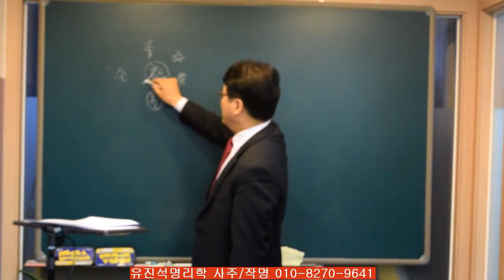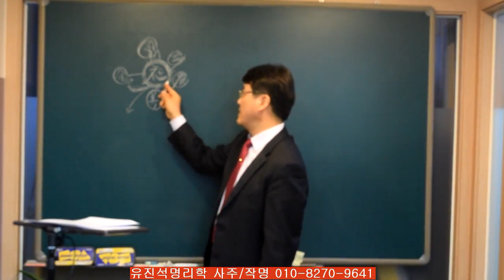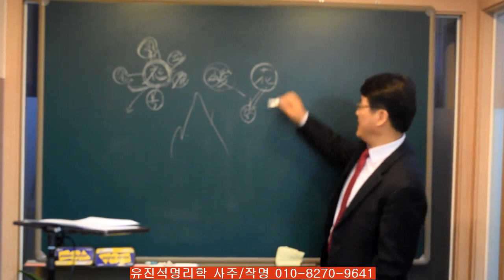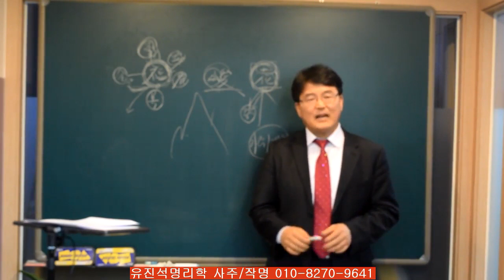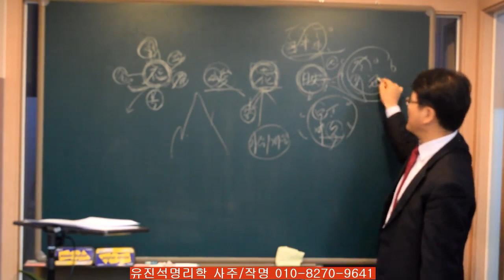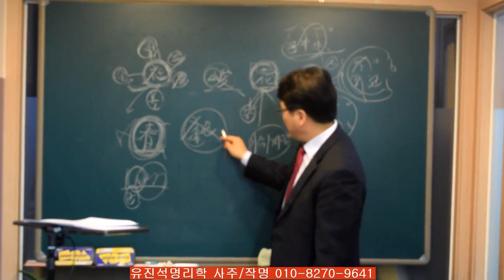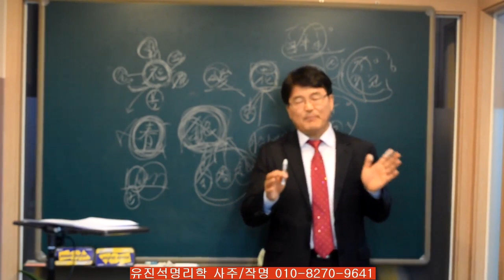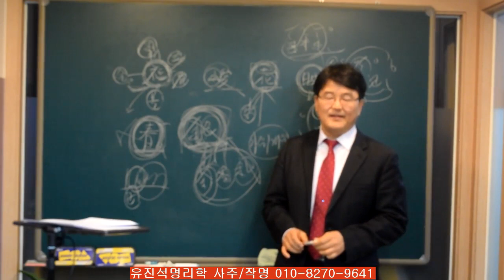이름에 福, 花, 春, 山, 映, 銀이 있는 사람들은?-오상유진석명리학강의